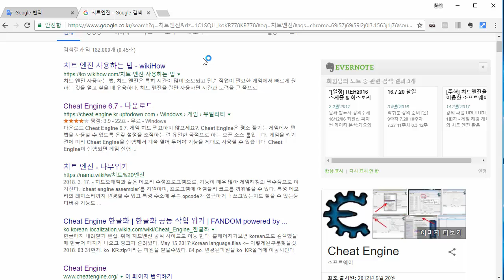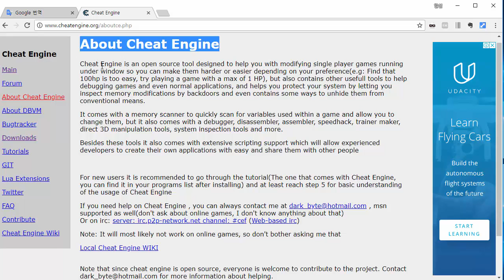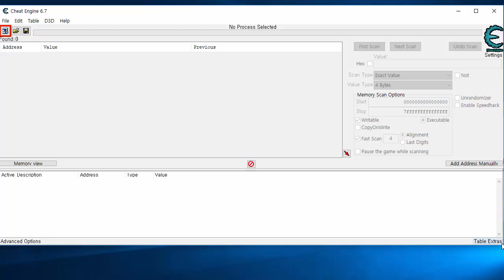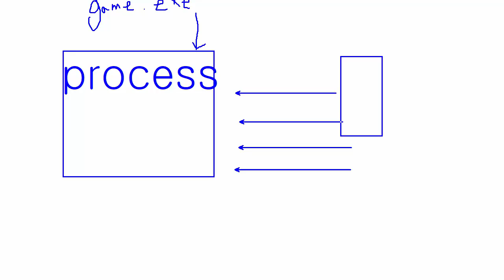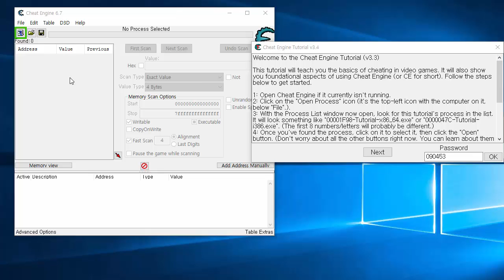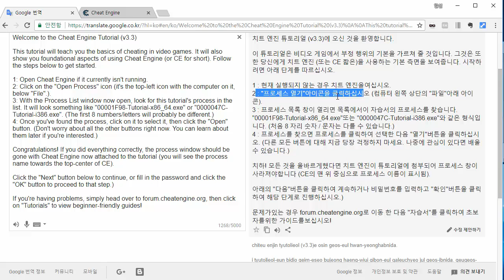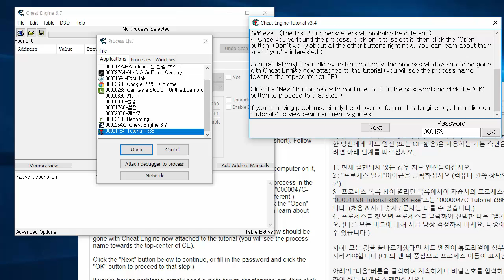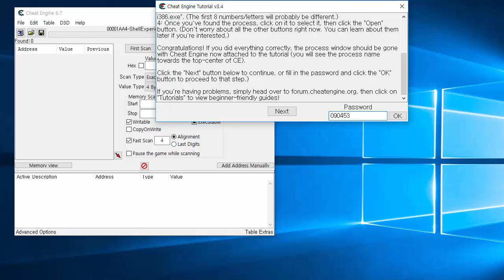치트엔진 튜토리얼 1 치트엔진 시작하기!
ㅡㅡㅡㅡㅡㅡㅡㅡㅡㅡㅡㅡㅡㅡㅡㅡㅡㅡㅡㅡㅡㅡㅡㅡㅡㅡㅡㅡ

ㅡㅡㅡㅡㅡㅡㅡㅡㅡㅡㅡㅡㅡㅡㅡㅡㅡㅡㅡㅡㅡㅡㅡㅡㅡㅡㅡㅡ

ㅡㅡㅡㅡㅡㅡㅡㅡㅡㅡㅡㅡㅡㅡㅡㅡㅡㅡㅡㅡㅡㅡㅡㅡㅡㅡㅡㅡ